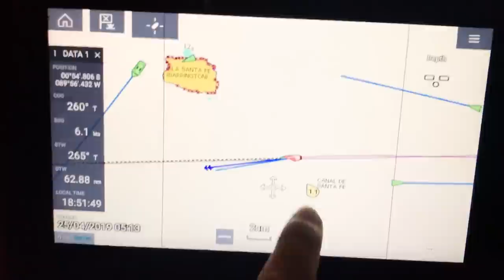Is There Really Anything You Can Do FOR FREE When Sailing In The Galapagos? ~ Vlog #47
Win a week onboard Finding Avalon and gain access to bonus content and live Q&As!

Haaaaapppy Birthday dear Jacksooooon. This is going to be a tough one to beat. We sail to one of the Galapagos Islands' more remote islands, Isabela.

Blue footed boobies, sharks, sea lions, oh my.

X&J

Give us a prezzie!

Xanthe ~ @thexanth
Jackson ~ @jcrannas